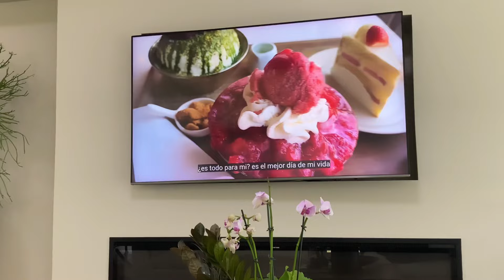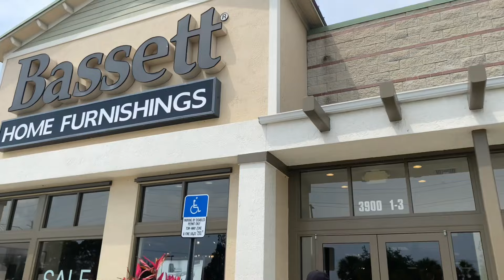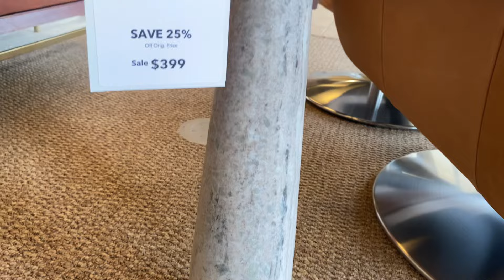MUEBLES / sala / TIENDAS / Cambios - YARLENY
Muebles para la sala / Cambios en mi vida vlog